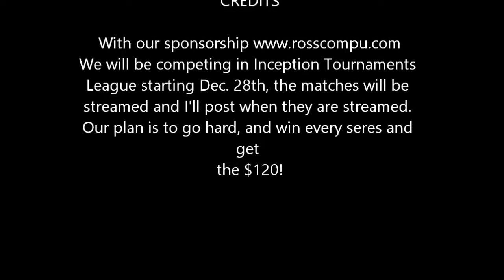Sentinel Gaming Trailer